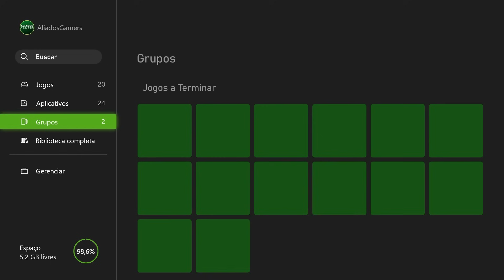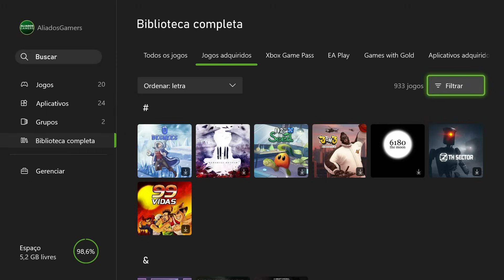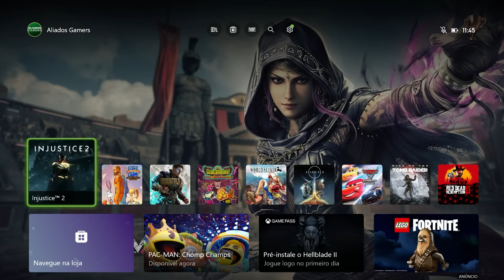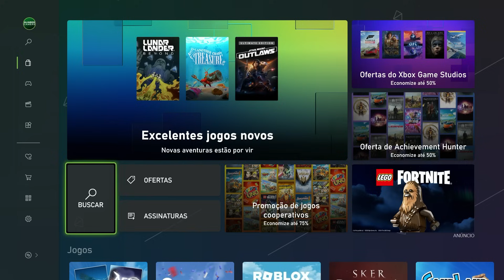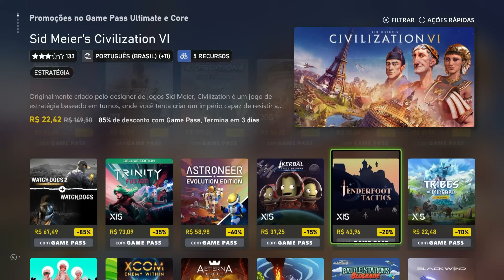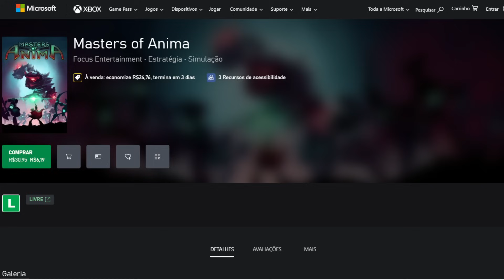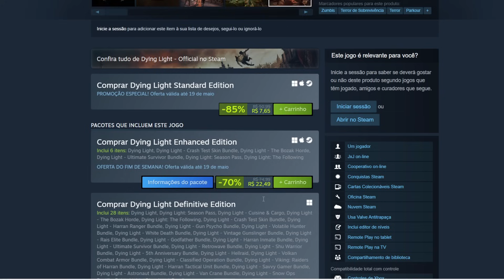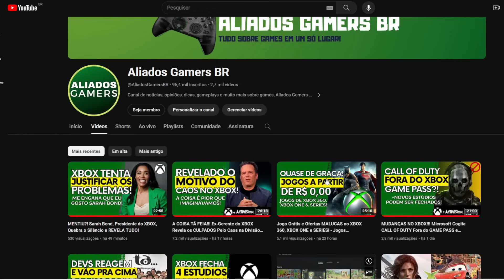Triste Realidade: Depois de Tudo, Chegou a Hora de ABANDONAR o XBOX?! | + E AS OFERTAS?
Triste Realidade: Chegou a Hora de ABANDONAR o XBOX?! | + OFERTAS IMPERDÍVEIS XBOX e PC, Aproveite! - saiba tudo das promoções no XBOX e o FIM aqui no canal ALIADOS GAMERS BR!

GAMEPASS ULTIMATE DE 1 MÊS